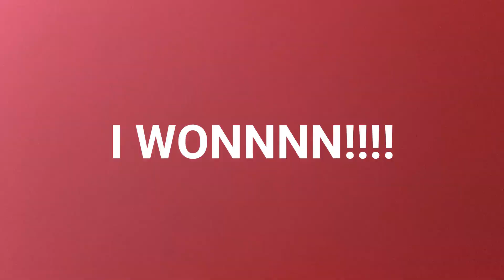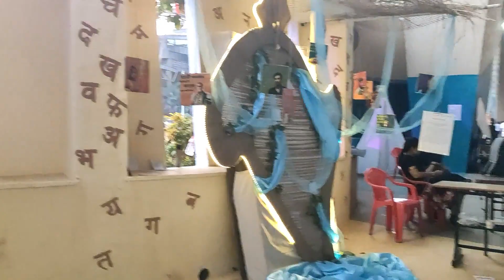NIFT Mumbai SPECTRUM VLOG! || Nift Mumbai Annual Fest 2020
Hello everyone! It's been a while since I put up a new video in here. Was really busy with college work, Fashion Week, internships, and more.

But, the wait is over! Presenting to y'all, the NIFT SPECTRUM 2020 Vlog!! You will get a glimpse into NIFT Mumbai's Annual Fest, and trust me, it is amazing! I had a great experience this year, just like every year, and I won something too. Watch the video till the end to know more!

Like. Share. SUBSCRIBEEEE.
Lets hit 10k soon, fam?